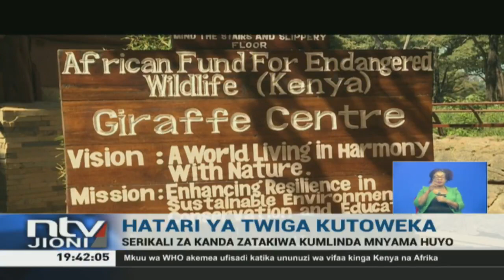Huenda twiga wakatoweka kutokana na ujangili